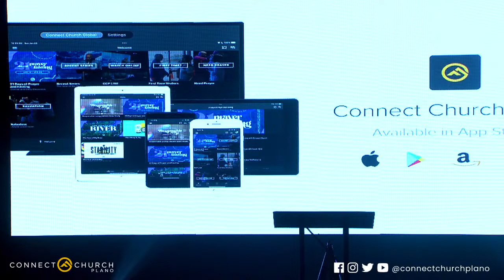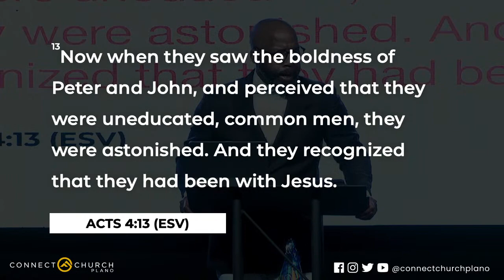🔥 Connect Church Plano | Apostle Ken Bennett | New Series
Welcome to Connect Church Plano Online!

Our purpose is to be the body of Jesus’ disciples, where people from all walks of life can come to discover God, find community, and embrace their purpose. We are dedicated to reaching all people who are away from community and helping them find a place to belong.

At Connect Church Plano, we believe that God wants to transform your life and use you to impact the world. Since our inception, we have witnessed countless lives touched, changed, and restored by the grace of God. Our mission is to help as many people as possible live, love, and lead like Jesus.

Join us for our online services and be part of a community where change isn’t coming—change is here! Whether you’re joining us in person or online, we welcome you to Connect Church Plano.

ConnectChurchPlano DiscoverGod FindCommunity EmbracePurpose ChurchOnline SundayService 👋🏾Global Fam! Good morning. We can not wait to see you in the physical space. We will be providing an opportunity for fellowship, worship, and spiritual growth. We will have inspiring music, an engaging sermon, and a welcoming community of individuals who share a common faith. We are going higher this morning 🔥 so you don't want to miss it‼️ See you later!!